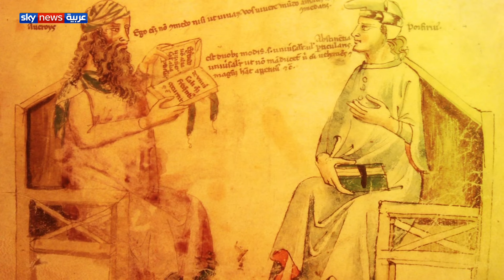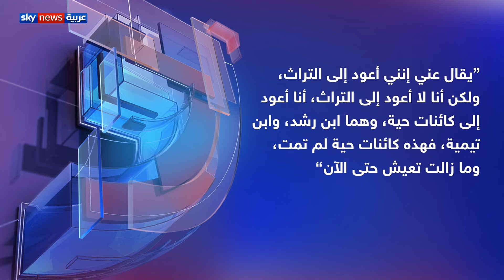المفكر والفيلسوف المصري مراد وهبة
استضاف برنامج حديث العرب مع سليمان الهتلان المفكر المصري مراد وهبة